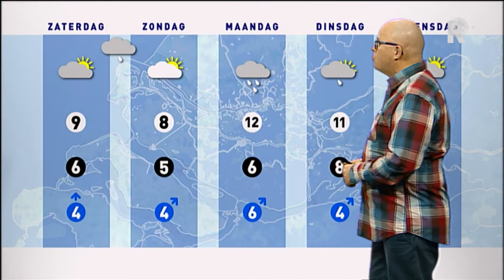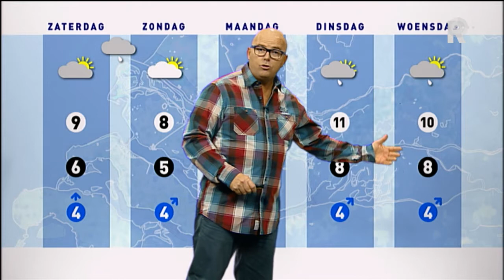Weer - 3 januari 2014